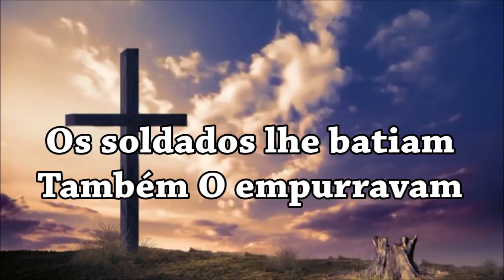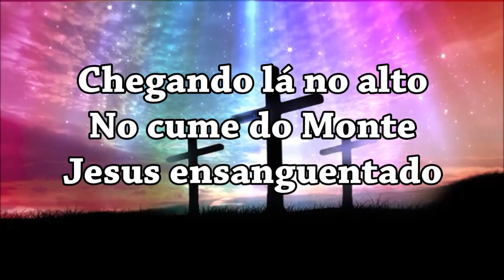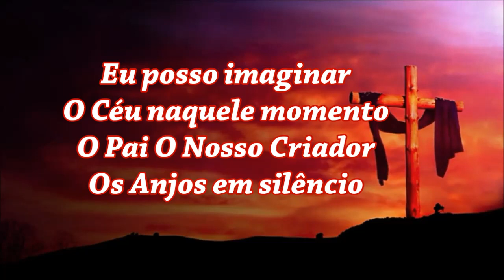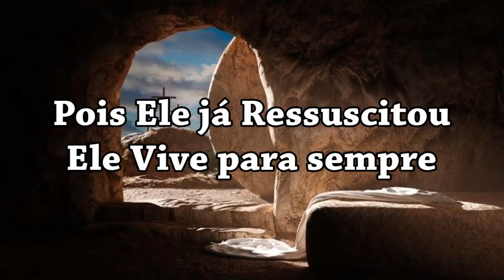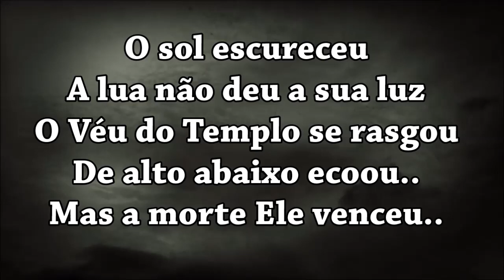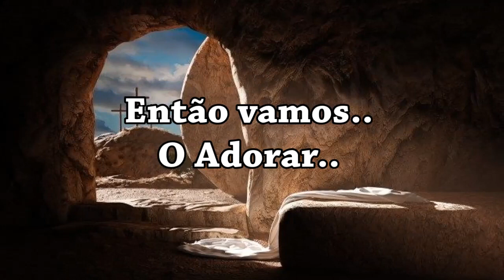Ele Vive Play Back Com Letras - Composição e Louvor ( Lôides Santos )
Jesus Ressuscitou! A morte Ele venceu! Ele Vive Eternamente! Para o Céu o Meu Jesus voltou! Foi preparar pra nós um lindo lugar! Essa promessa Ele nos deixou! Ele Vive para sempre! Então vamos O ADORAR! ELE VIVE!
Aleluia! Glória a Deus!
( Editado por: Marilza Chaguri )  ( Louvor e Composição de: Lôides Santos )